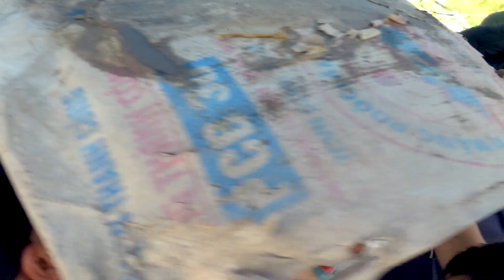Giải Pháo Đất tranh Cúp Sắt Xóm 2 - Xóm 1- Thôn 1 Tân Hương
Những trận đấu pháo thường niên giữa các làng thường được tổ chức ở sân kho, sân đình vào những ngày rằm và mùng một hàng tháng.
Theo những người chơi pháo đất lâu năm, đất để đánh pháo ở xã Nghĩa An là tốt nhất tỉnh. Các xã khác thường đến đây mua đất làm pháo.
Đây là loại đất thịt ngoài ruộng không lẫn tạp chất. Sau khi lấy đất về, mọi người dùng dao thái vụn rồi đem phơi nắng cho khô, sau đó đập và giã thật nhuyễn cho đến khi đất dẻo quánh là được.
Khi vào cuộc chơi, các pháo thủ dùng chân dậm lên quả đất cho thành hình bầu dục rồi sau đó dùng tay nặn. Khâu làm manh hay còn gọi là viền mép pháo cũng rất công phu.
Pháo thủ dùng khăn vải thấm nước rồi vắt khô để lau mép pháo, dùng hai tay bấm manh pháo cho đều. Tiếp đó dùng dao bằng cật tre khía sâu vào rãnh của manh pháo cho đứt hẳn rồi lại dùng đất phủ kín vết cắt đó.
Ở phần mõm pháo, pháo thủ rạch một đường dài khoảng 5cm, gọi là ngắt manh, nơi để manh pháo bung ra. Ngắt manh xong, người làm pháo chỉnh cho pháo cân đối lần cuối rồi chuẩn bị gieo pháo.Trung bình mỗi quả pháo đất nặng khoảng 80 kg.
Mỗi trận đấu có 4 sòng và mỗi sòng có 20 lần gieo pháo, trong một sòng, mỗi pháo thủ chỉ được gieo 1 pháo
Quay Phim Hà Văn Duyến Cầu Ràm –Tân Hương – Ninh Giang ĐT.0972337809